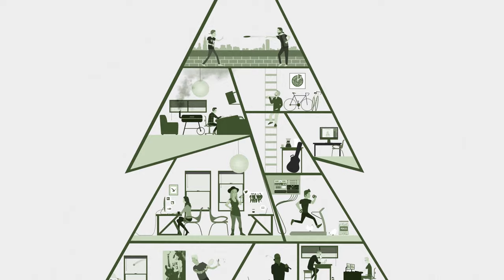Charly Bliss - Percolator | Audiotree Live